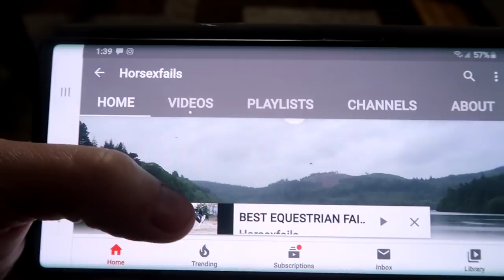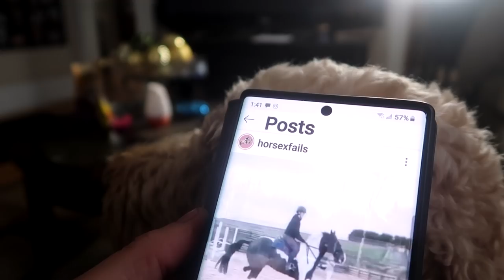A DISASTER IN THE MAKING! Day 355 (12/30/19)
DaybyDayVlogs
110 North Front Street - A3,
Suite #213
Belleville, Ontario, K8P 0A6
Canada